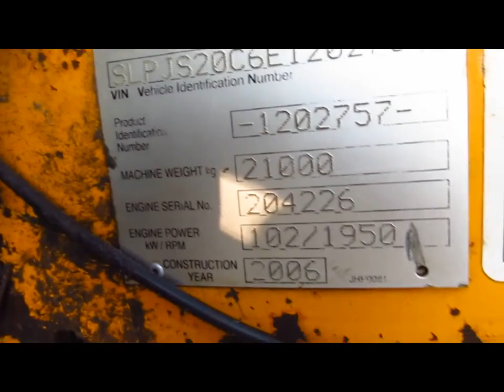УмеренноУбитый JCB 200 + срезаю дёрн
из Архива по последним ,,приключениям,, !
будет ЕЩЁ .